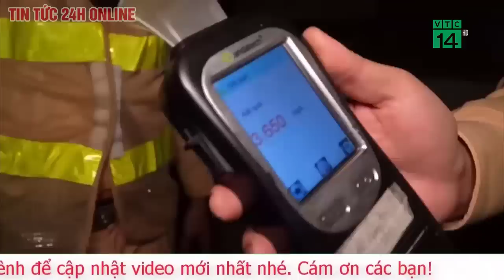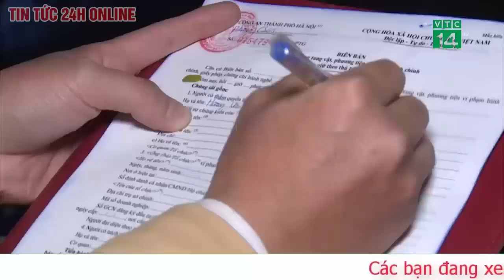Tin mới nhất vụ xe tải bị lật làm 9 người thương vong ở Phú Yên chỉ được phép chở 2 người | TV24h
Đến chiều nay (3/4), 5 nạn nhân bị thương trong vụ tai nạn lật xe tải chở dưa hấu ở huyện Tuy An, tỉnh Phú Yên đã qua cơn nguy kịch. Đáng nói, chiếc xe tải biển kiểm soát 73H-009.42 bị lật chỉ được phép chở 2 người nhưng thời điểm xảy ra tai nạn, phương tiện này chở đến 9 người.